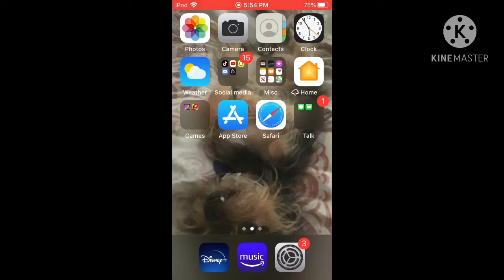Your moms podcast :episode 1